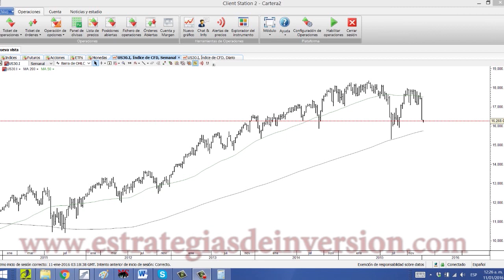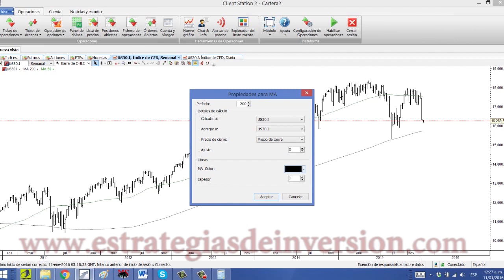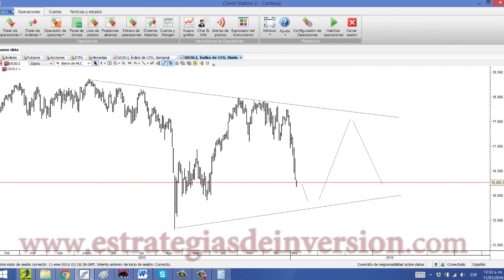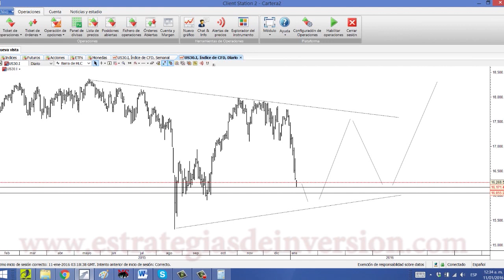Trading en Indices por Rubén J. Ullúa en Estrategiastv (11.01.16)